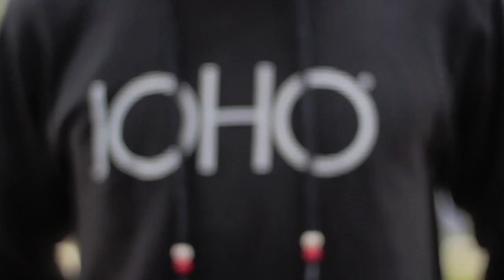JOHO lifestyle: the collection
A video collaboration with JOHO Club Media dept. on showcasing the JOHO collection in front of one of the famous landmark of Iskandar Malaysia, Bangunan Sultan Ismail. JOHO is a brand from the people of JB for everybody.